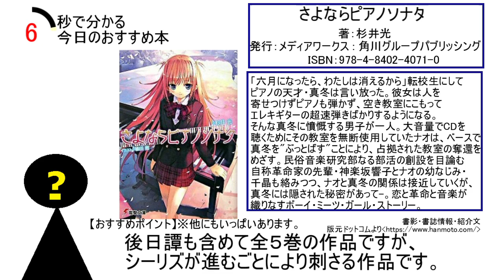【30秒紹介】さよならピアノソナタ【ラノベ】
30秒で伝えるおすすめ本動画 13冊目。
杉井光『さよならピアノソナタ』電撃文庫
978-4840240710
▽30秒紹介動画リスト

BGMはMus Mus様からお借りしております。